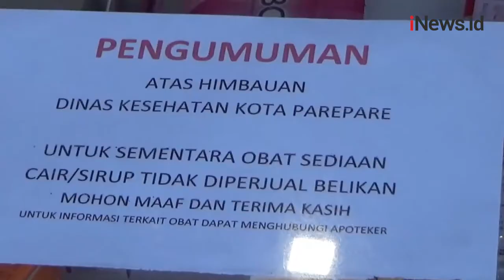Dinkes Kota Parepare Turunkan Obat Sirup dari Tiap Apotek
Pemerintah telah memutuskan untuk pemberhentian sementara penjualan obat sirop anak. Surat edaran pemerintah pusat telah ditindaklanjuti oleh Dinas Kesehatan Kota Parepare. Salah satunya yakni dengan menerjunkan tim ke seluruh apotek di Kota Parepare.

Android: inews.id/android
iPhone: inews.id/ios